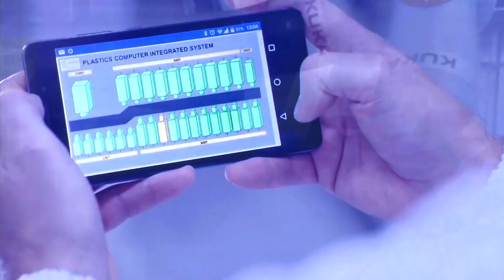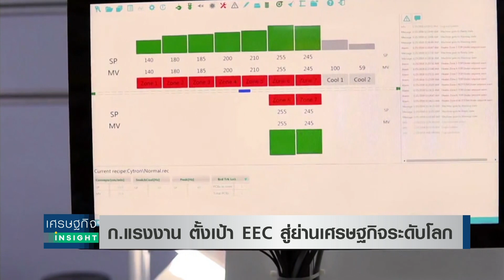ก.แรงงาน ตั้งเป้า EEC สู่ย่านเศรษฐกิจระดับโลก | เศรษฐกิจInsight 30 ธ.ค.63